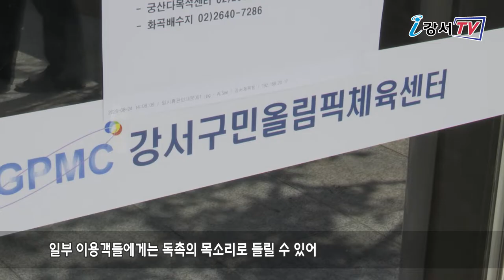[CC] 지역 내 공공시설, 운영 종료 시간 맞춰 안내방송 송출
지역 내 도서관, 체육시설, 복지관 등 47개소의 공공시설에서는 그동안

종료시간 10~15분전 시설 운영 종료 안내방송을 내보냈습니다.

운영 종료 안내방송은
이용객들이 여유를 갖고 퇴실 준비를 할 수 있도록 돕기 위한 취지이지만
일부 이용객들에게는 독촉의 목소리로 들릴 수 있어
그동안 불편 민원이 제기됐었습니다.

이에 강서구는 사전 안내방송이 아닌
운영 종료시간에 맞춰 안내방송을 하기로 하고
퇴실준비를 하지 못한 이용객이 쫓기듯 퇴실하는 일이 없도록
운영할 계획입니다.

한편 강서구는 앞으로도
지역 내 공공시설을 이용하는 구민들의 불편을 최소화 하는데
최선을 다해 관리한다는 방침입니다.